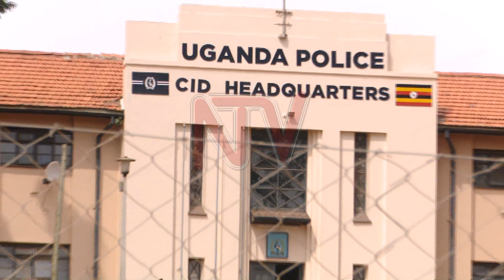Police CID to probe graft at Central Bank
The Criminal Investigation Department of the Uganda Police has begun investigations into the alleged mismanagement and corruption in the closure of different commercial Banks by former senior officials of the Bank of Uganda.